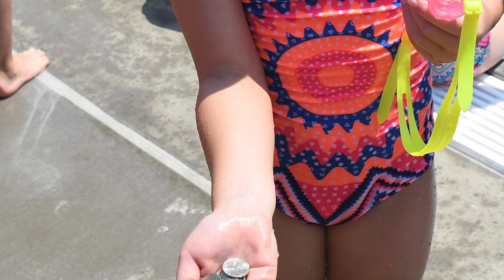A Lakeshore 4th of July